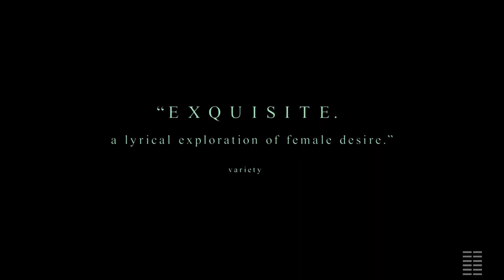The World to Come Official Trailer (2021) - Katherine Waterston, Vanessa Kirby, Christopher Abbott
Check out the official The World to Come Trailer starring Katherine Waterston, Vanessa Kirby, Christopher Abbott

UK Release Date: 5 March 2021
Starring: Katherine Waterston, Vanessa Kirby, Christopher Abbott
Directed By: Mona Fastvold

Synopsis: Somewhere along the mid-19th century American East Coast frontier, two neighboring couples battle hardship and isolation, witnessed by a splendid yet testing landscape, challenging them both physically and psychologically.